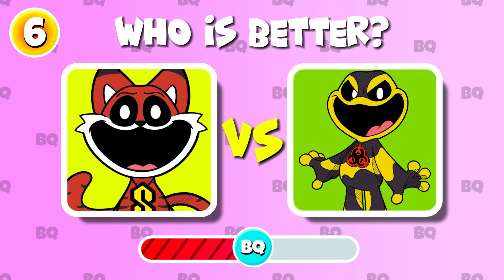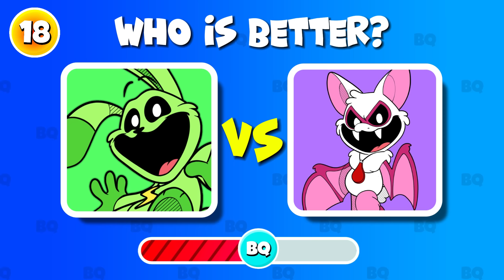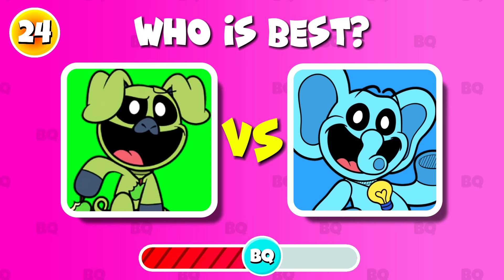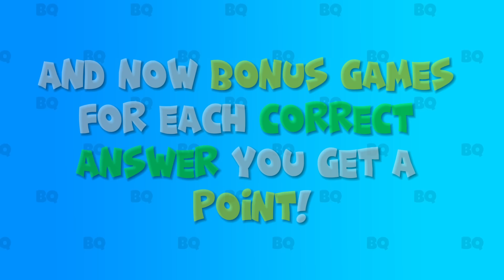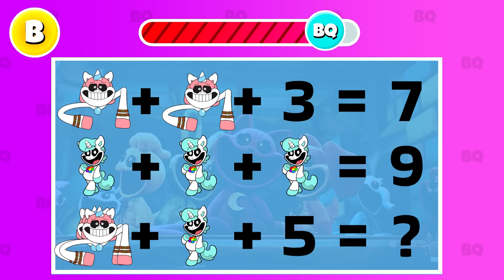ICKY LICKY!🐸☢️ Guess the NIGHTMARE CRITTERS by EMOJI & VOICE | Poppy Playtime Chapter 4 | Baba Chops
Try to guess all the characters Nightmare Critter, Smiling Critter, Frowning Critters from the Poppy Playtime universe from chapters 3,4 by emoji and voice and solve all the bonus quizzes from the video. Who is your favourite character? Write about it in the comments.
Love, BiQuiz!